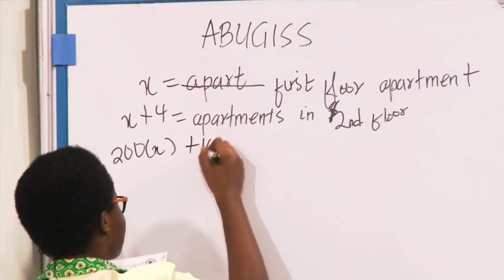10 Category A Schools that have NEVER won the NSMQ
Some top senior high schools in Ghana have never won the NSMQ. The National Science and Mathematics Quiz is an annual science and mathematics content-based national-level quiz competition for senior high schools in Ghana. The National Science and Maths Quiz (NSMQ) began in 1994 and has since become the ultimate battleground for the brightest minds across the nation.

Video Chapters
0:00 Introduction
1:03 Number 10
2:23 Number 9
3:38 Number 8
4:31 Number 7
6:04 Number 6
6:59 Number 5
7:51 Number 4
8:56 Number 3
10:29 Number 2
12:07 Number 1